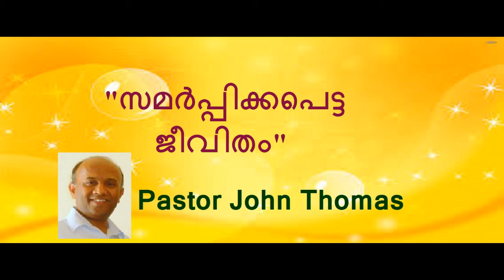സമർപ്പിക്കപെട്ട ജീവിതം - by Pastor John Thomas